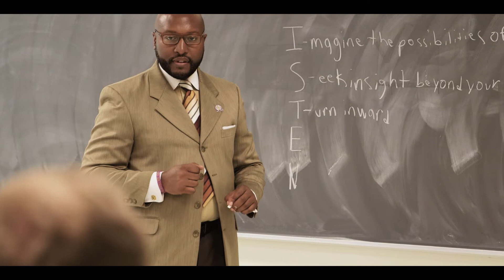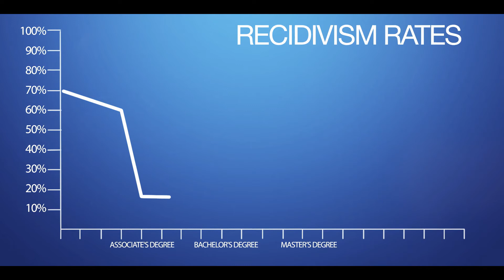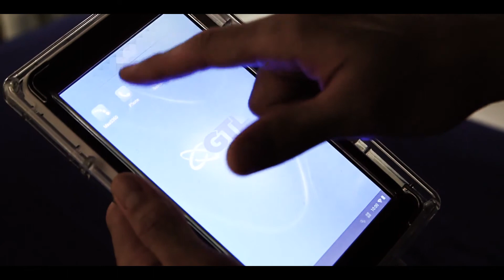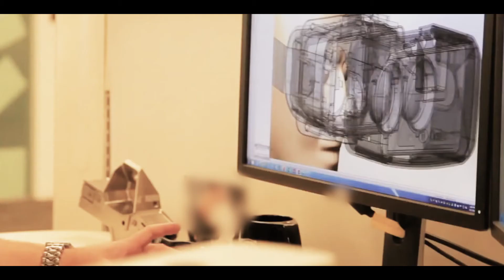GTL- How Educating Inmates Can Stop the Revolving Door of Prisons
The impact of education can put inmates on a path towards a better, more productive life. See what former inmates and corrections educators say about the importance of providing educational programs to inmates.